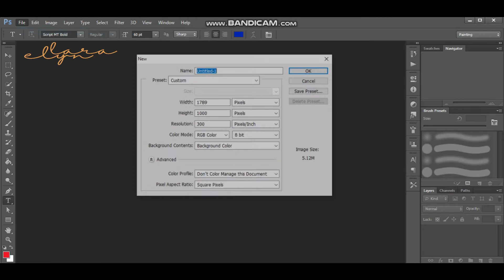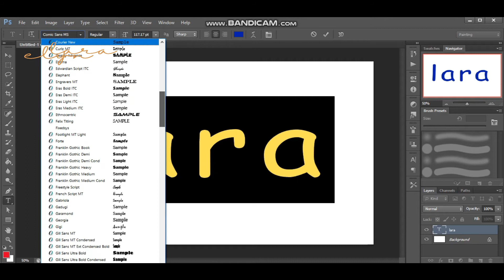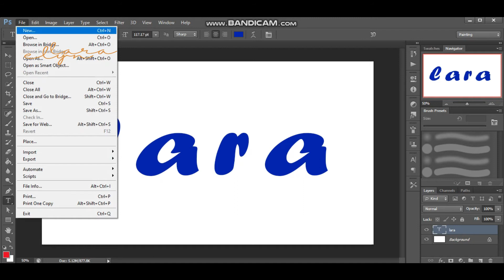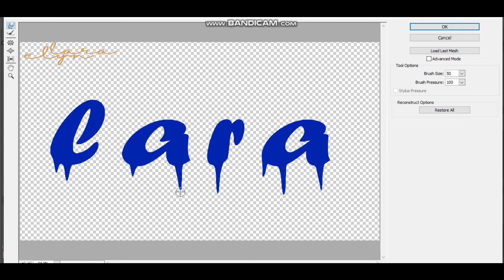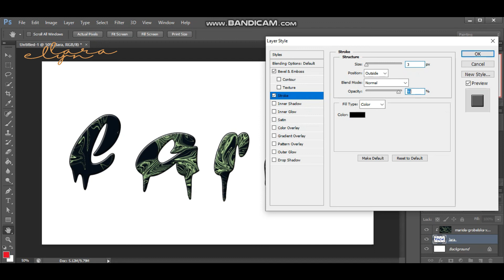DRIPPING PAINT TEXT EFFECT | ADOBE PHOTOSHOP CS6 | MY TUTORIAL TV | #5